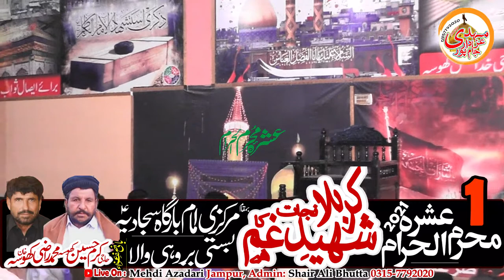Mukhtar Hussain Qumi | 1st Muharam | Kot Chutta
Allama Mukhtar Hussain Quami ,
1st Muharam.ul.harram 1443 H , 11 August 2021,
Barohai Wala, Kot Chutta,